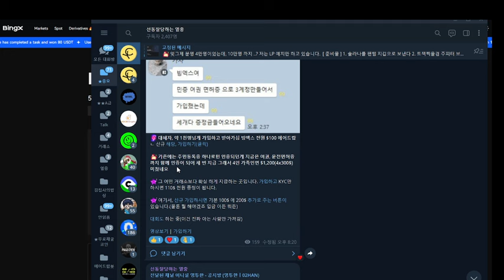참가자 전원 무조건 참여하세요. 최소 100$ 입니다.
🔥 기존에는 주민등록증 하나로민 인증되던게 지금은 여권, 운전면허증 까지 함께 인증이 되어 세 번 지급 그래서 4인 가족인 $1,200(4x300$) 미쳤네요(막힐수도 있음)
- 그 어떤 거래소보다 확실 하게 지급하는 곳입니다. 가입하고 KYC만 하시면 100$ 전원 증정이 됩니다.

[ 신규회원 이벤트 ]
- 가입 및 KYC 인증 → 100달러
- 휴대폰 인증 → 10달러
- 100달러 입금  →20달러
- 거래량 2천달러  →10달러